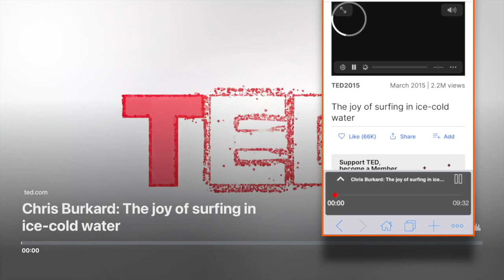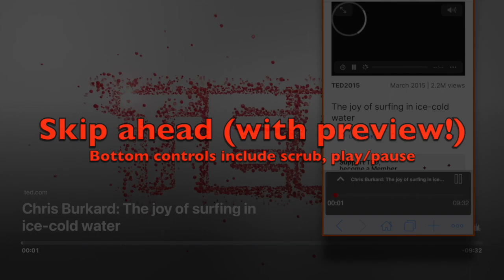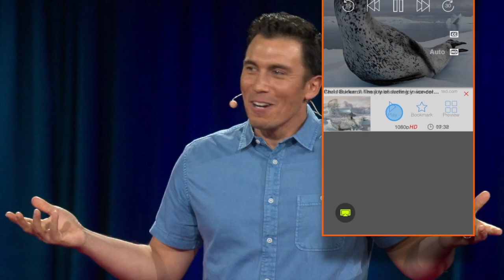iWebTV: How to cast videos to your Smart TV (Roku, Fire TV, Chromecast, Apple TV or late Samsung)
Instantly send any web videos to the largest screen in your home, from your iPhone or iPad.